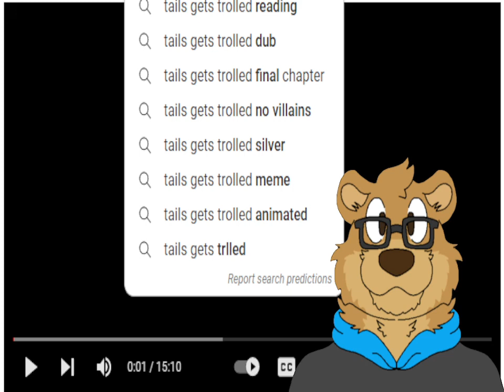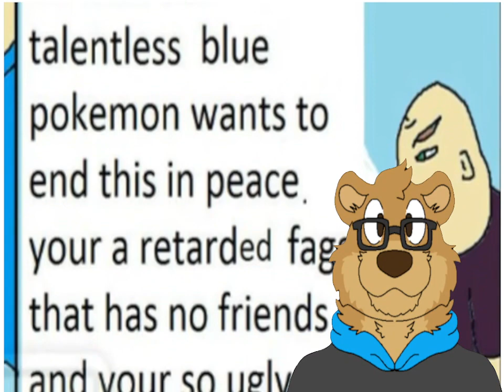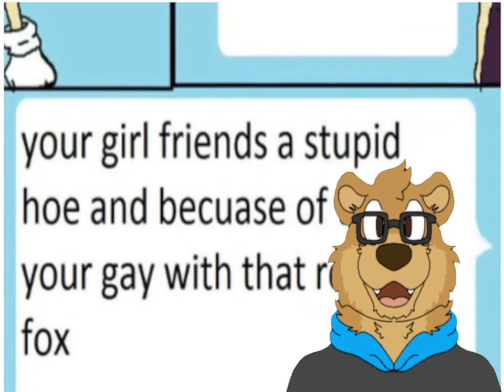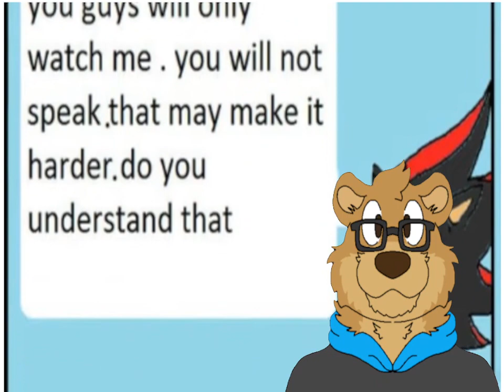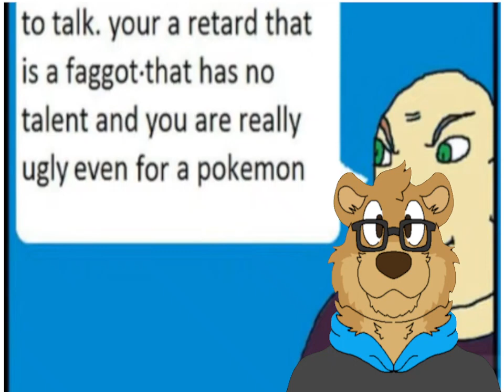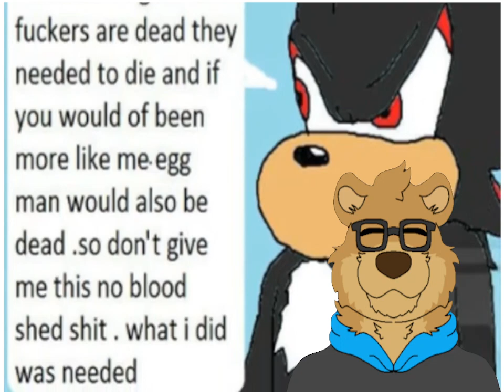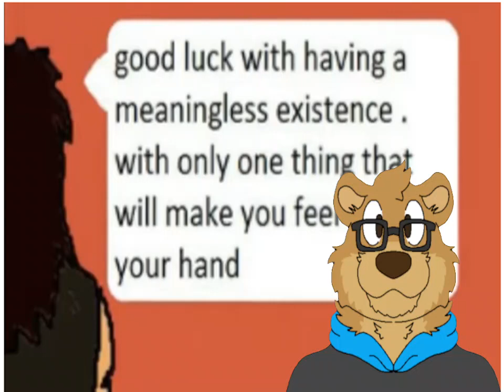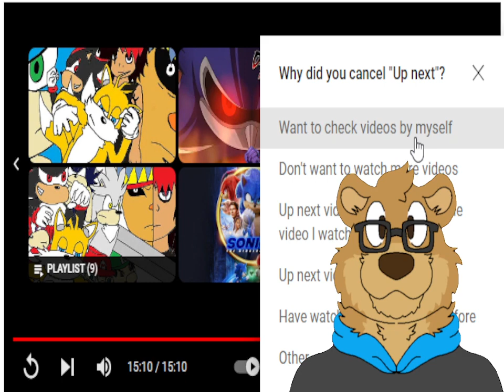Harry Reacts to "Tails Gets Trolled Chapter 1" ( Aramek Dub )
I've never read the comic but seen the meme all over the place I feel I am ready to embark on this masterpiece in film